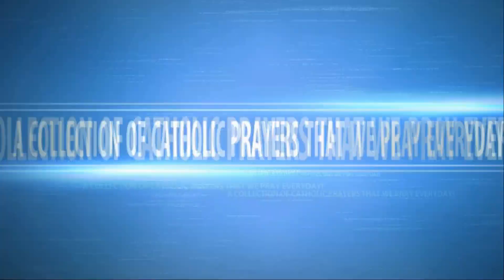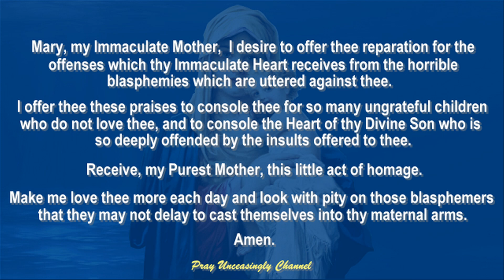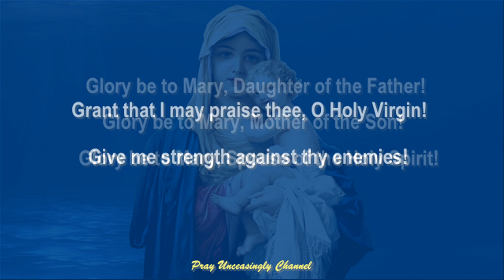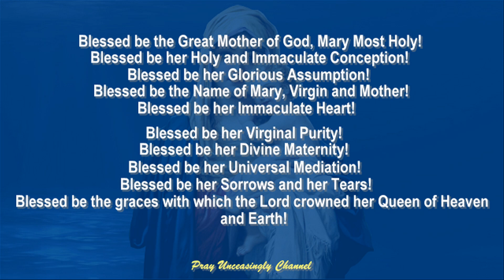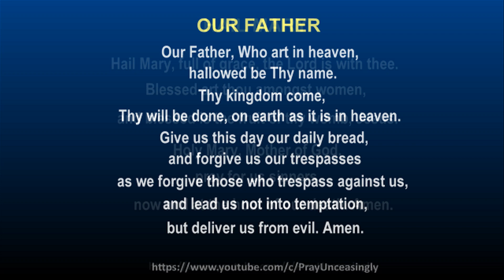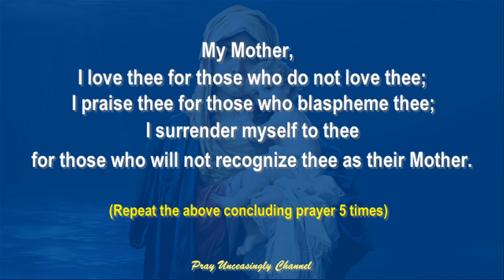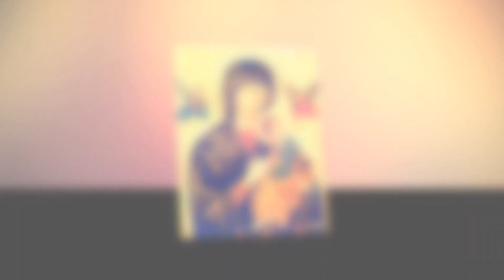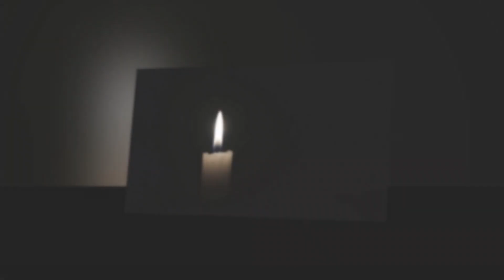PRAYERS IN PRAISE OF THE BLESSED VIRGIN MARY CHAPLET